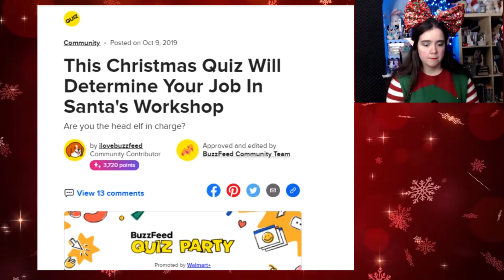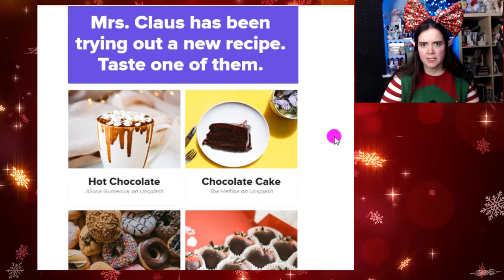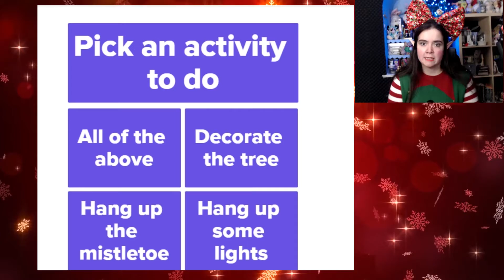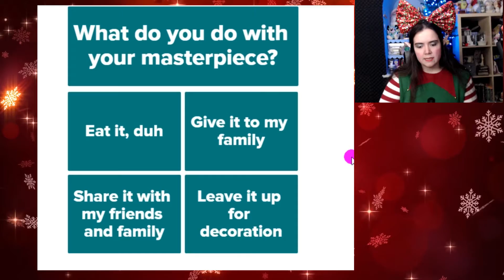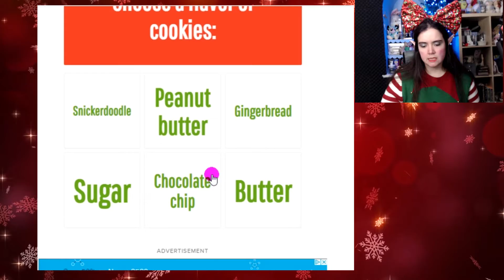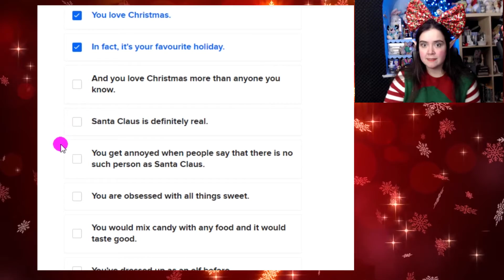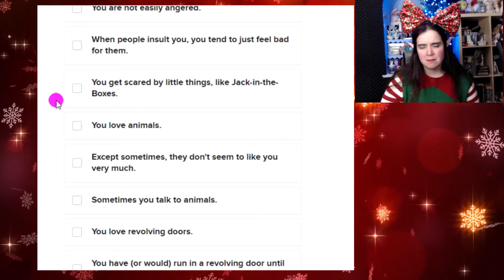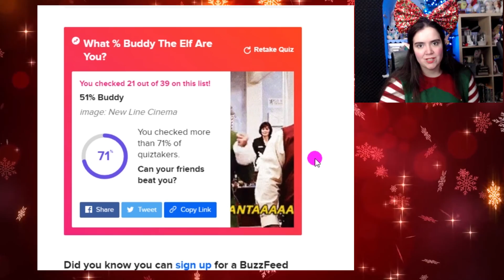Kookie McJingles is an elf-made woman!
Poor Kookie...She comes up with a bright idea (literally) and it just blows up in her face. Don't worry. Nobody was hurt...much.